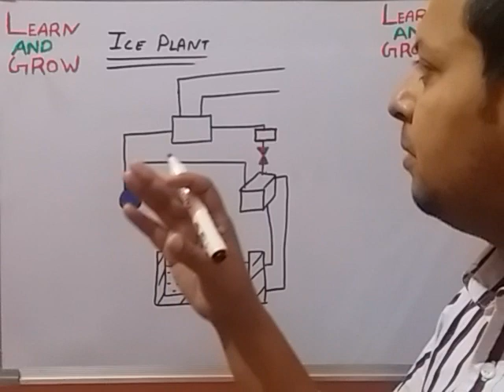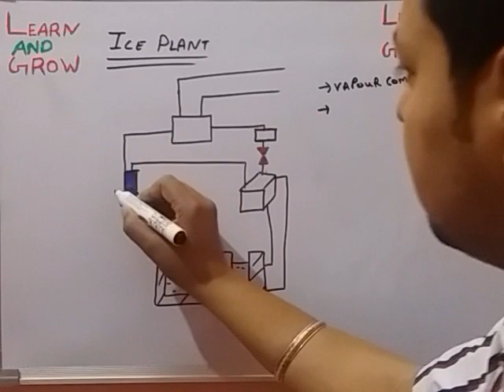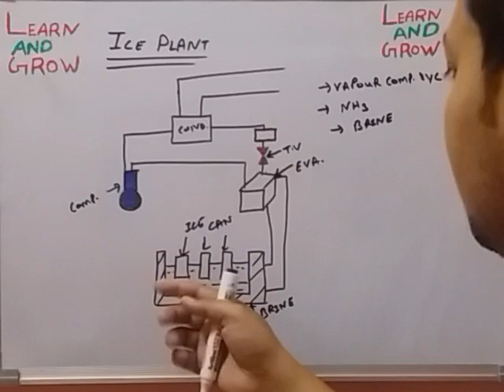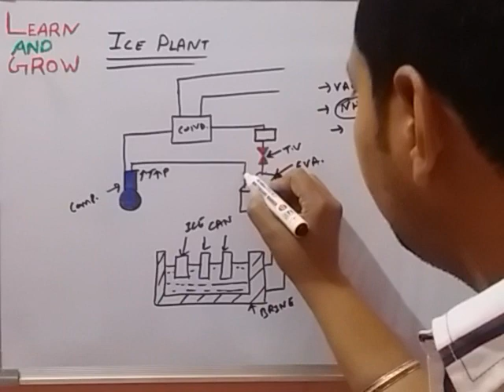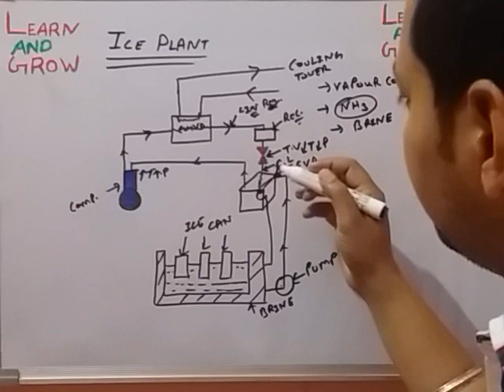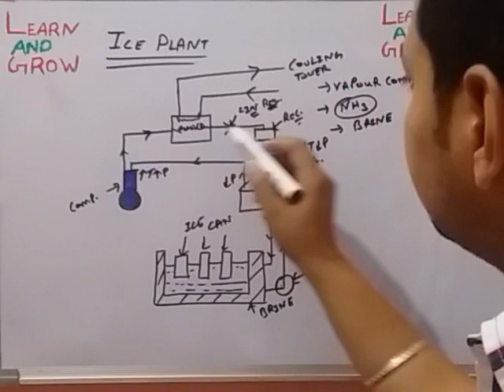Ice Plant (Working) (हिन्दी )